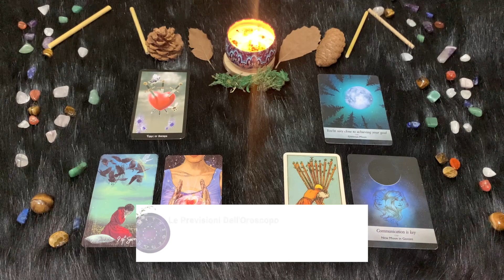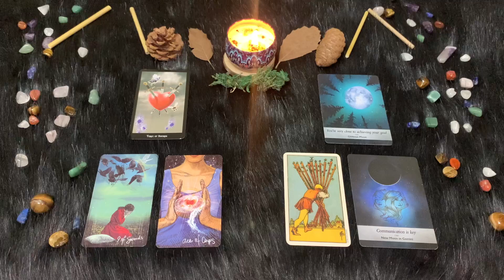Gemelli ♊️ Lunedì 30 Ottobre🔮 Oroscopo Paolo Fox - Imbronciati, con una ragione ben precisa